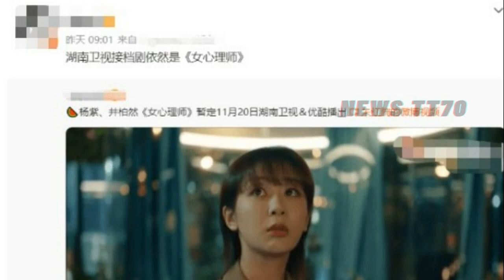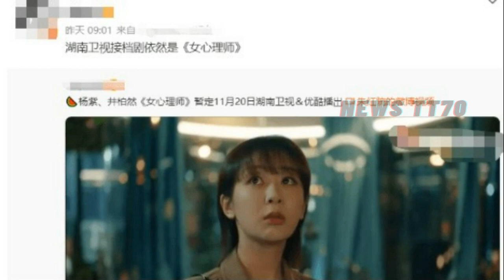【NEWS TT7010月3日】星辰大海收视大爆，湖南台被传又一剧来袭，主演#杨紫。肖战 双喜临门？yangzi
星辰大海收视大爆，湖南台被传又一剧来袭，主演#杨紫。肖战 双喜临门？yangzi